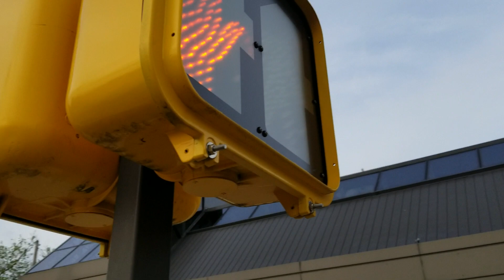Malfunctioning ICC Pedestrian Parking Lot Signal